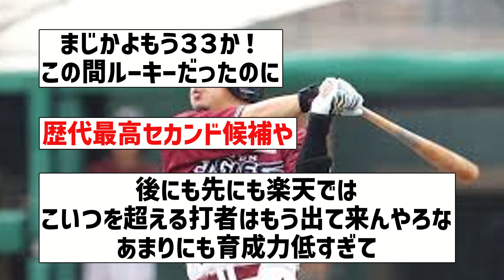【スーパーセカンド】浅村栄斗(33)通算打率.280 1845安打 283本塁打 1072打点 OPS.829【なんJ反応】【プロ野球反応集】【2chスレ】【5chスレ】